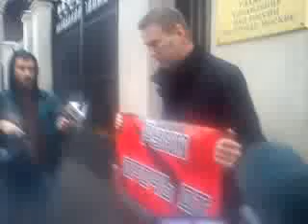на ОккупайМУР инфа